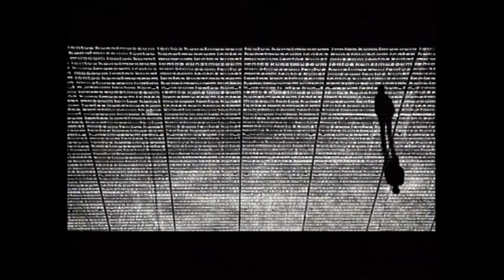Ramon Vaquero & Giovanni Cernadas - Vigo en Verano (Televigo)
Visita de los imprescindibles, Ramón Vaquero y Giovanni Cernadas al plató de "Vigo en Verano"